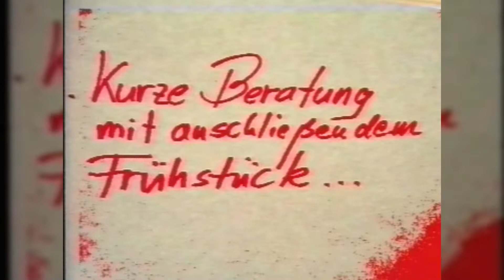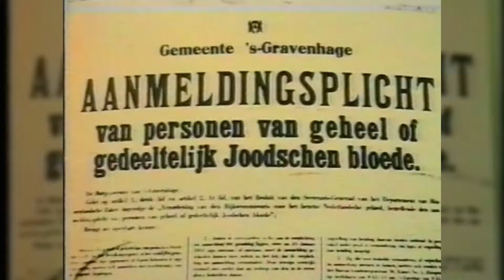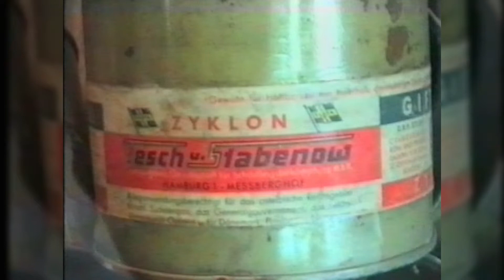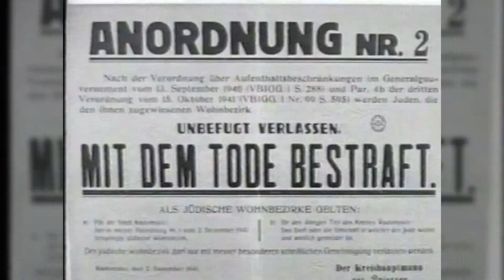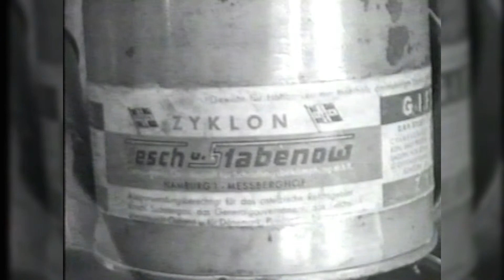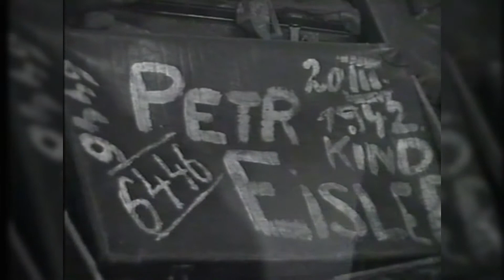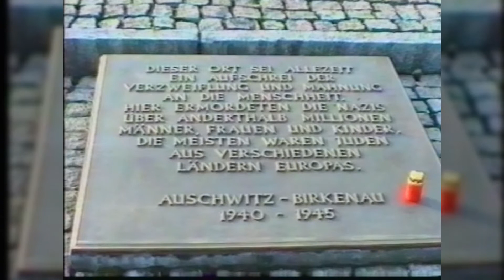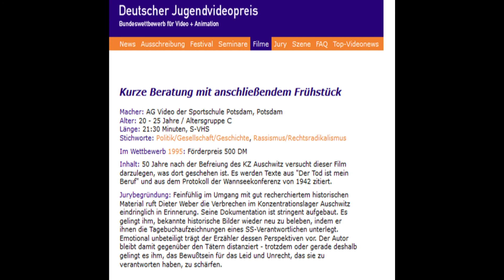Auschwitz - KJS Potsdam - Kurze Beratung mit anschließendem Frühstück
Ein Beispiel aktiver Medienarbeit im Unterricht zu Ausschwitz...zugelassener Unterrichtsfilm Land Brandenburg und Preisträgerfilm Jugendvideowettbewerb 1995